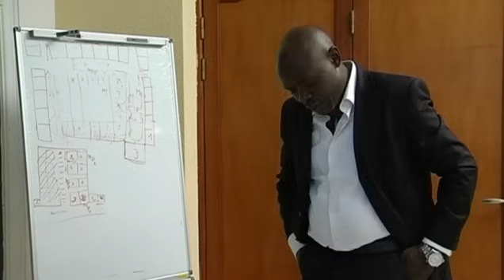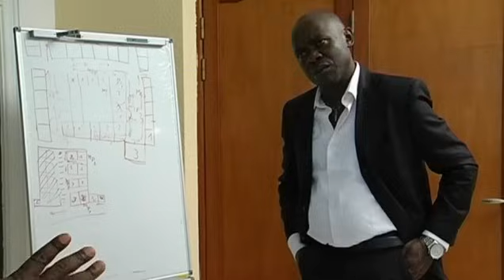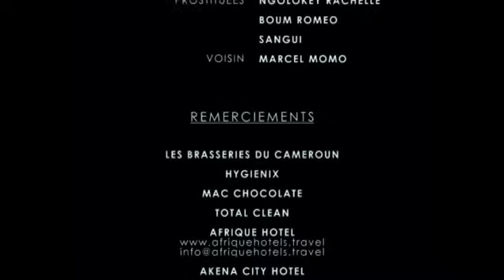Cercle Vicieux ep 56